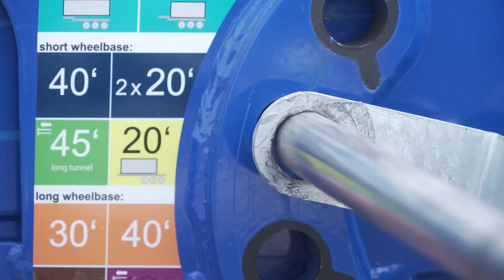Thus you handle the Box Liner eLTU70. | KRONE TV